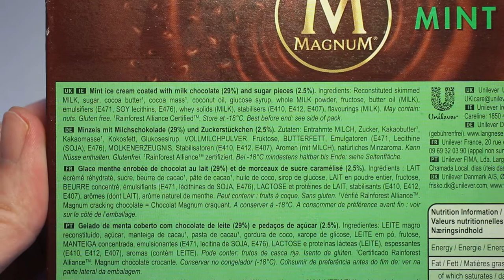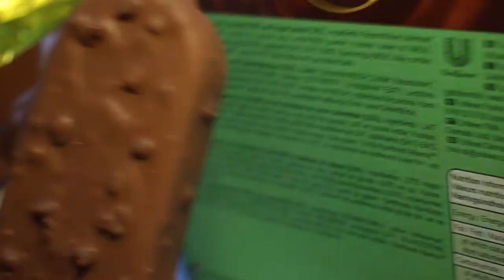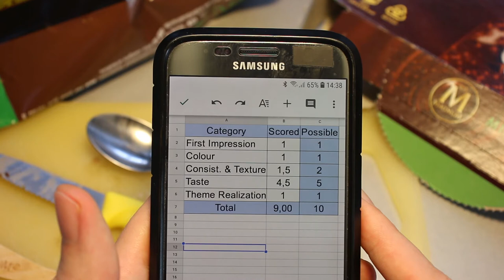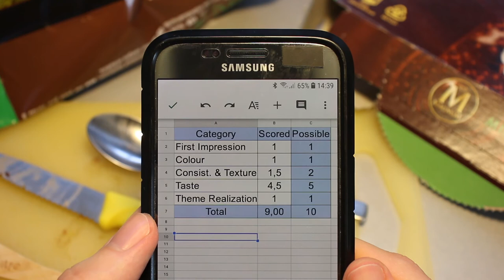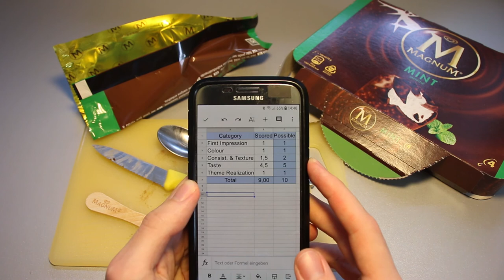Magnum Mint Review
Today we are taking a look at some ice cream that is completely new to me. I do not know if this was ever on offer over here but I would expect this to have the grunt to become a classic indeed. After-Eight as an ice cream is quite pleasant overall.